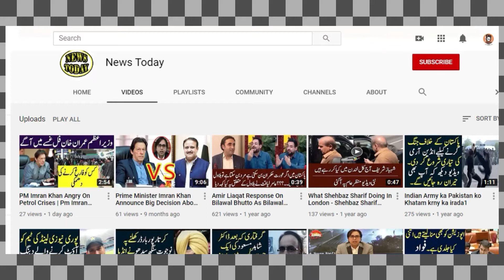Aitzaz Ahsan gets Angry On Arif Nazami And PDM - 92 News HD Latest News